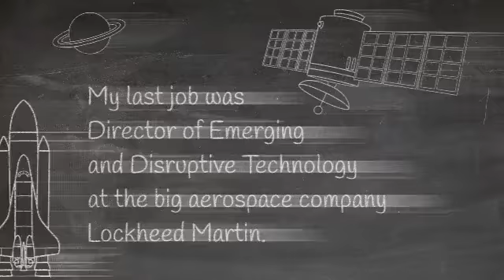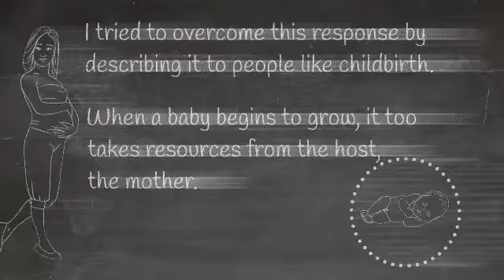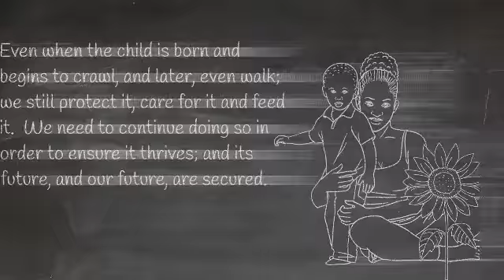Boyd Innovation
I described innovation at Lockheed Martin like childbirth